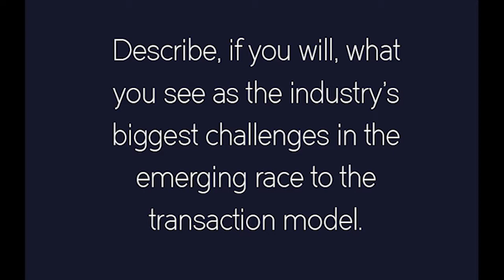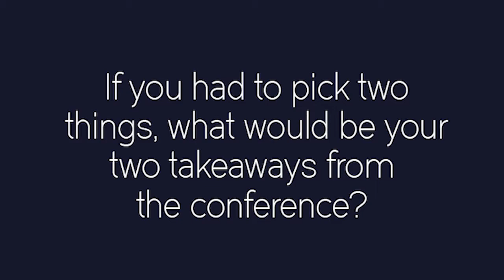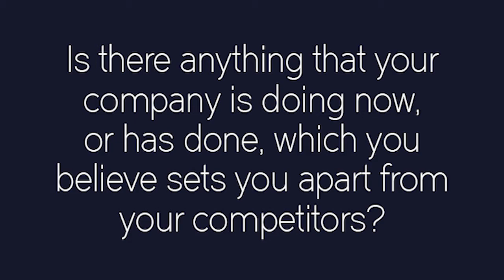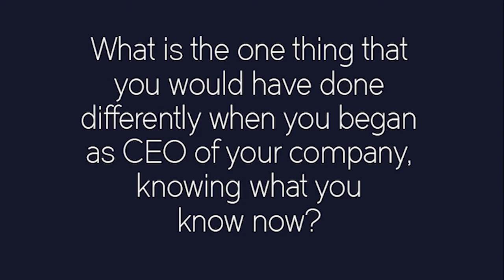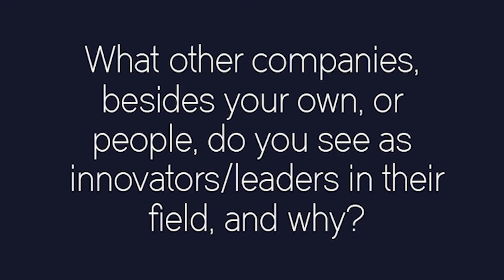Kahuna's Sameer Patel interview at the Global Online Marketplaces Miami Summit 2018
We caught up with Kahuna's CEO Sameer Patel to talk about his company.